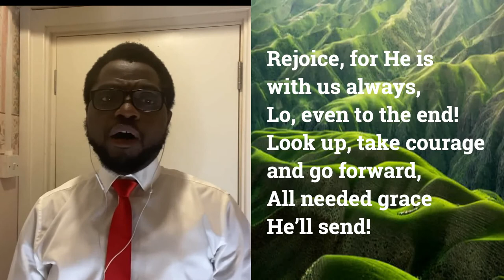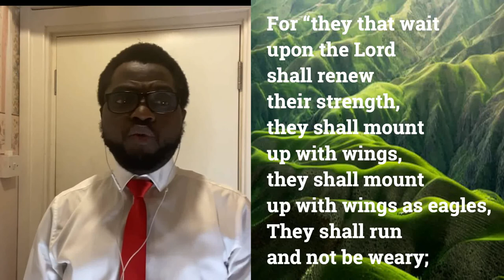Ho, reapers in the whitened harvest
You can also support with Bitcoin on this address: 3GFQCmdMafPf9CoaH1dtzcPbKh3r3aYFba